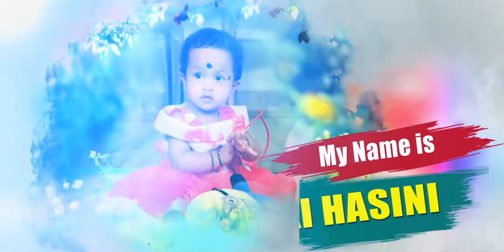Birthday Invitation Video | Watercolor Video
1st Birthday Save The Date Video

వాట్సాప్ ఇన్విటేషన్_
పెళ్లి,పుట్టినరోజు, నిచ్చితార్ధం, ఓనీల&పంచెల, గృహప్రవేశం మొదలైన వాటికి సంబంధించిన వాట్సాప్ ఇన్విటేషన్ కావలిసిన వారు సంప్రదించండి.
👉డిటైల్స్  మెయిల్ లో పంపితే చేసి పంపిస్తాము.
👉2 గంటల్లో డెలివరీ కలదు.
👉కొత్త విధంగా, అందుబాటు ధరల్లో ఇస్తాము.